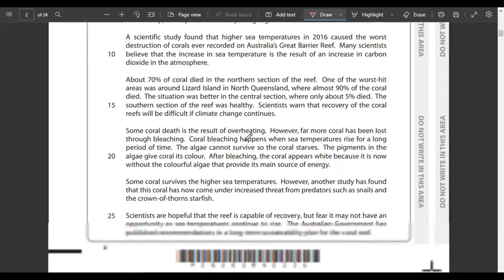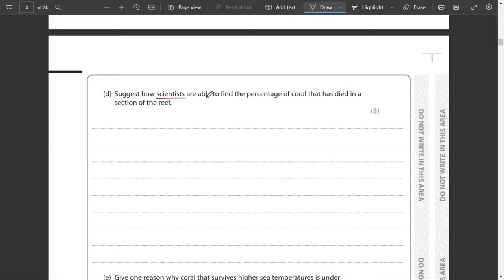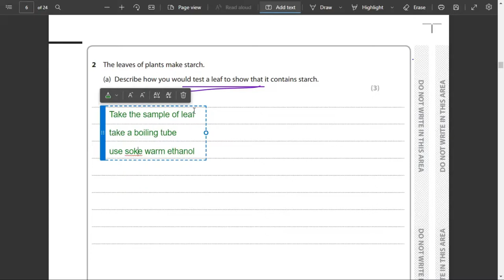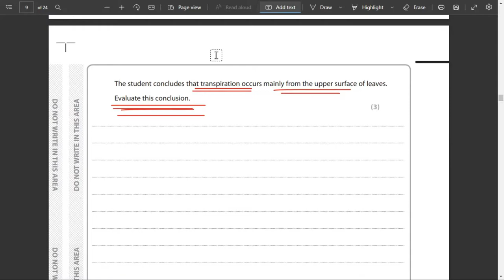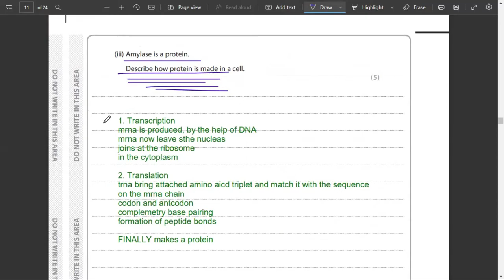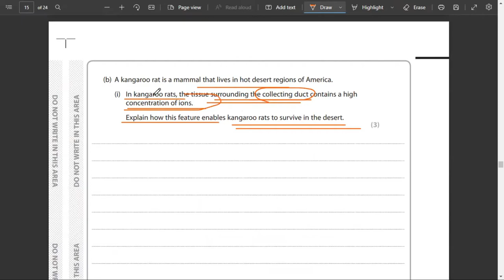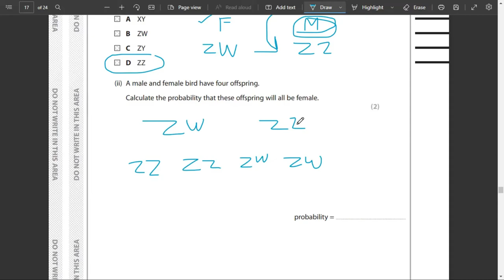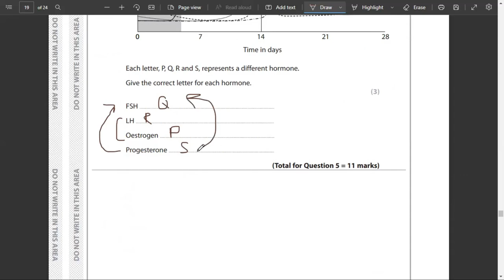O Level Biology | Cells | Cell Structure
Or fill out the following form to sign up for a FREE demo with the teacher

Studennect is an online tutoring portal, offering the most affordable premium classes for high school and pre-college students from around the world. Sign up with us today to become a member of our global classroom.